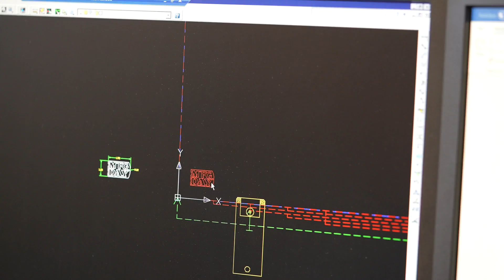ISM Presents a Video demonstration of High-Tech Manufacturing Processes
This video was originally shown at Manufacturing Day 2022, to demonstrate some of the high-tech manufacturing processes performed locally. We take you through the process from idea and order, through development, manufacturing, powder coating, and a very fun delivery method!